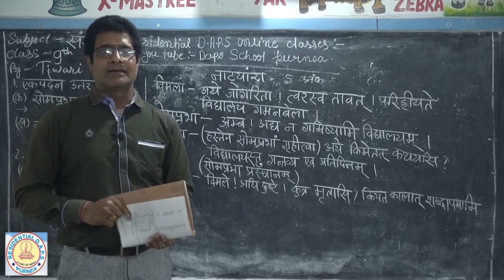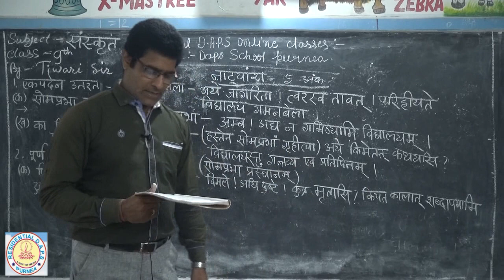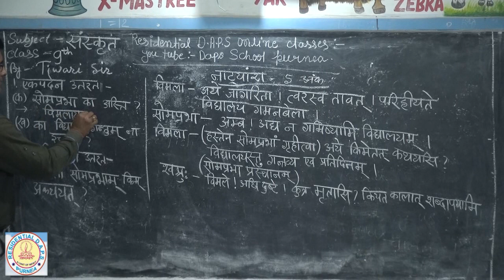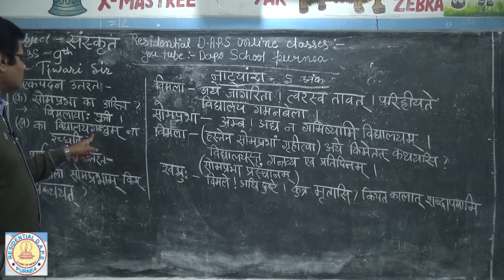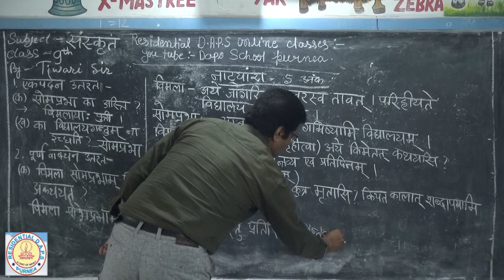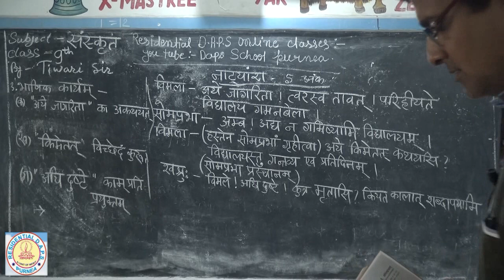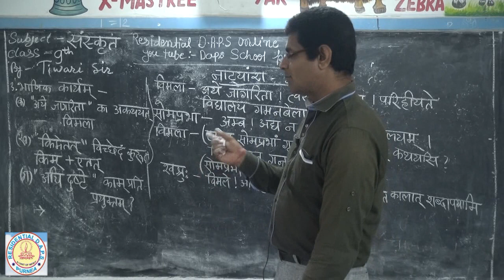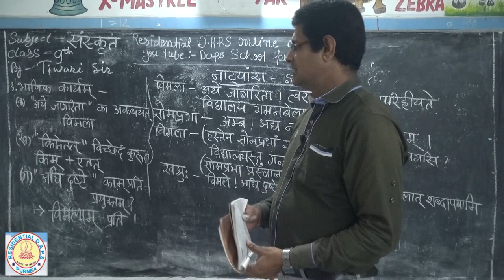Class 9 th Sanskrit# Lesson-3 # Som Prabham #